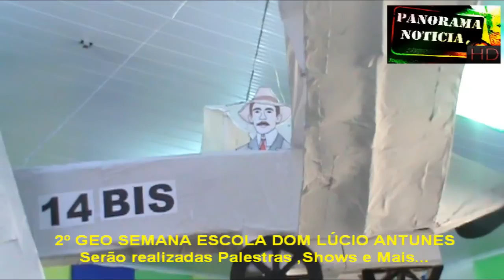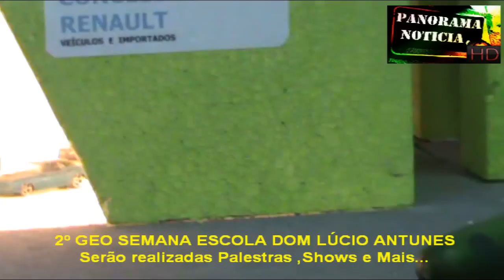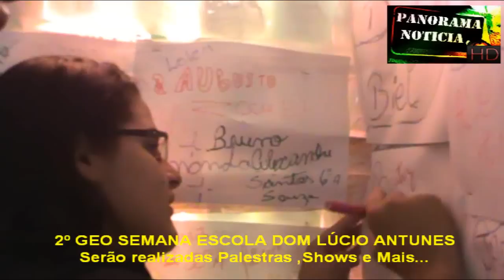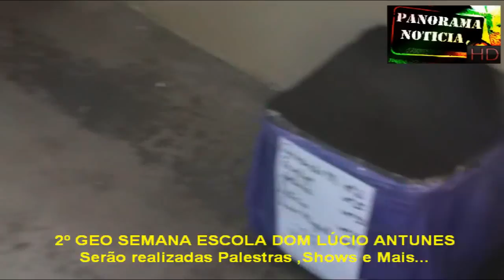2º GEO SEMANA ESCOLA DOM LÚCIO ANTUNES PARTE 1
Gravado 04/09/2012